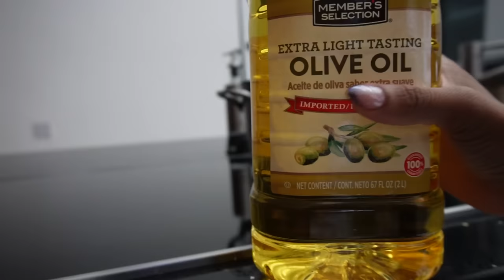VLOG | LIFE UPDATE + SOLO DATES+ WORKING OUT + DENGUE PROOFED + COOKING | TAVEIONN TELFER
Hey guyyssss!! Ok now we’re ready! 🤍😂